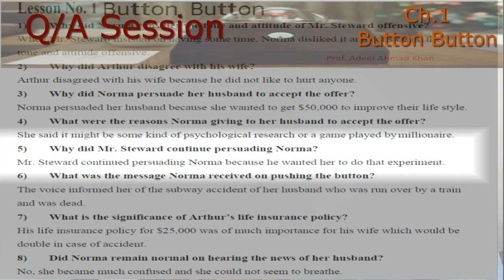1st year English full preparation with test| first year test full| firstr year English lectures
In this video you will come to know about 1st year English full preparation with test. first year test full| first year English lessons lectures. You can find everything here that is relevant to life. In fact, this is life in flow. Every positive activity can be found here.
These videos are a type of content that aims to motivate and inspire viewers by showcasing stories of people overcoming challenges, achieving success, and living their best lives. These videos often feature speeches, interviews, or footage of people doing something impressive or extraordinary.
These videos can cover a wide range of topics, such as personal development, health and wellness, entrepreneurship, leadership, and social justice. They can also incorporate elements of humor, music, and visual effects to capture the attention of the audience and deliver a powerful message.
The main goal of These videos is to encourage viewers to pursue their dreams, overcome obstacles, and become the best version of themselves. They can provide a source of motivation and inspiration, and help viewers develop a positive mindset and a sense of purpose in their lives. Overall, These videos are a powerful tool for personal growth and empowerment.